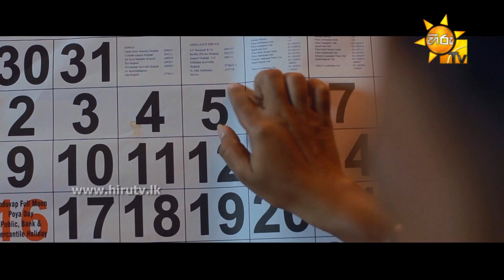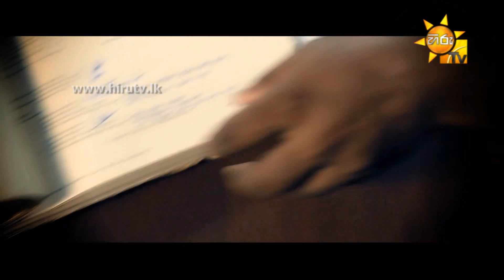Oya As Deka - Jude Rogans